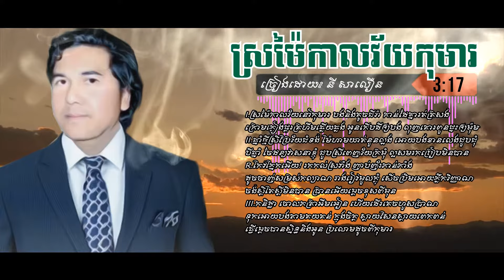ស្រម៉ៃកាលវ័យកុមារ នី សាលឿន | sromai kal nov vey koma Ny Saloeun | KHMER OLD SONG LYRICS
ស្រម៉ៃកាលវ័យកុមារ នី សាលឿន
sromai kal nov vey koma  Ny Saloeun

--SONG LYRICS--

I.ស្រម៉ៃកាលវ័យនៅកុមារ បងនិងតូចជីវ៉ា កាន់ដៃគ្នារត់ត្រសង
ក្រោមភ្លៀងផ្គរគ្រហឹមឆ្លើយឆ្លង អូនកើបដីឲ្យបង លុញគោរពួនផ្ទះឲ្យម៉ុម

II.ឆ្នាំថ្មីស្រីប្រែវ័យជំទង់ ម៉ែហាមឃាត់នួនល្អង អោយបងខានលេងជួបជុំ
បីឆ្នាំ ចៃដន្យវាសនាខ្ញុំ ជួបស្រីពេញវ័យក្រមុំ ល្អសមរកប្រៀបមិនបាន

R.កែវភ្នែកអើយ! រកកល់ស្រវាំង ញាប់ញ័រភាន់ភាំង
ដូចចាញ់សម្រស់កល្យាណ រាងរៀវមួលក្លុំ សើចប្រិមអោយភ្លឹកវិញ្ញាណ
ចង់ស្ដីតែស្ដីមិនបាន ប្រានអើយម្ដេចខុសពីមុន

III.កនិដ្ឋា ចោលភត្រាអឹមអៀន ហើយដើរគេចហួសប្រាណ
ទុកអោយបងតាមគយគន់ ក្នុងចិត្ត ស្ដាយសែនស្ដាយពេកពន់
ធ្វើម្ដេចបានស្និទ្ធនិងអូន ប្រលោមដូចពីកុមារ